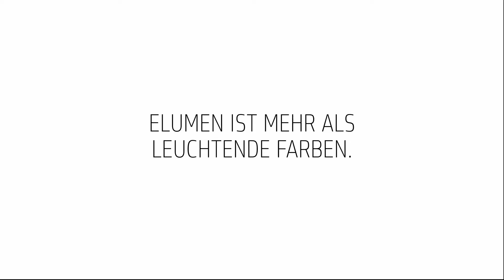Goldwell Elumen Service Collection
VERLIEBE DICH IN ELUMEN!
DIE PHYSIKALISCHE HOCHLEISTUNGSFARBE

OHNE AMMONIAK, OHNE OXIDATION, BRILLIANTE FARBERGEBNISSE, HERAUSRAGENDE HALTBARKEIT, GESUNDES HAARGEFÜHL

CRAQUEZ POUR ELUMEN
COLORATION HAUTE-PERFORMANCE

SANS OXYDATION, SANS AMMONIAQUE, RÉSULTATS COULEUR ÉBLOUISSANTS, TENUE DANS LE TEMPS REMARQUABLE, SENSATION DE CHEVEUX ÉCLATANTS DE SANTÉ